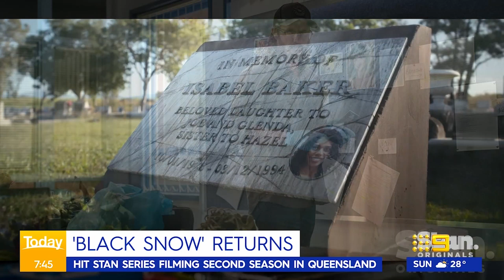‘The Fall Guy’ director David Leitch catches up with Today! | Today Show Australia